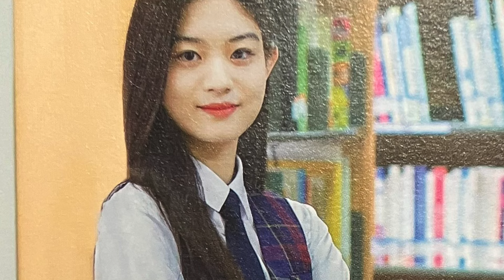LAS IDOLS MÁS OPERADAS DEL KPOP